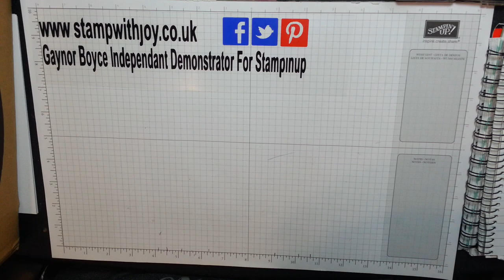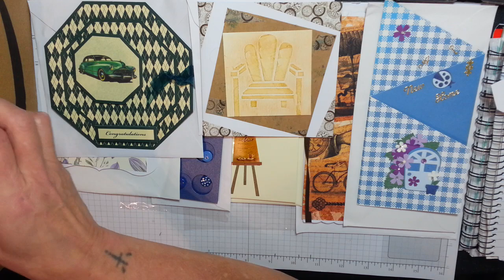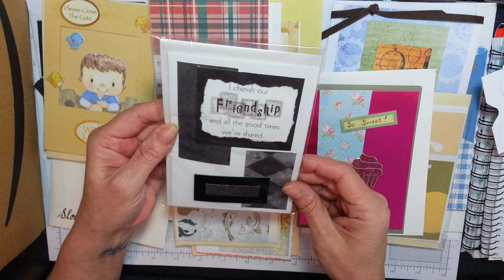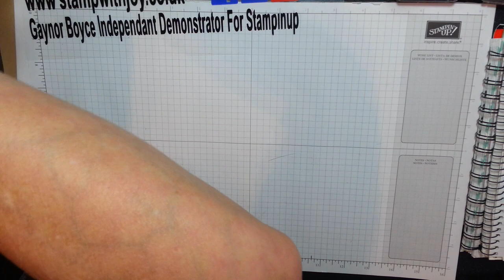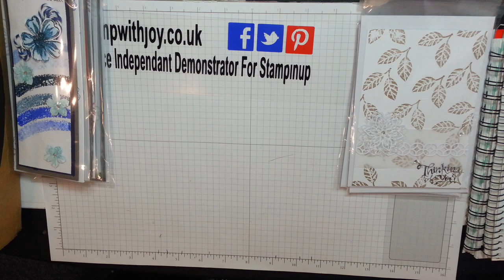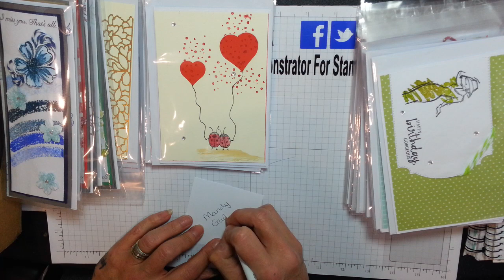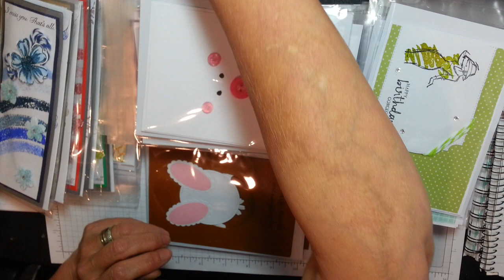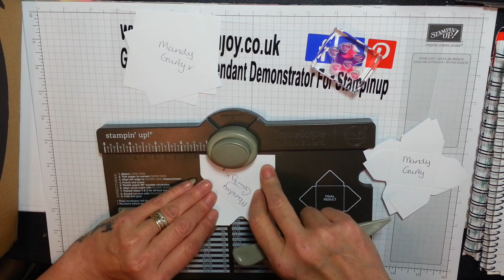5 Card Cancer research Challenge by the wonderful Taylor Woods & Mandy Garforth x x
5 Card Cancer research Challenge by the wonderful Taylor Woods & Mandy Garforth x x
for the details to this challenge x x